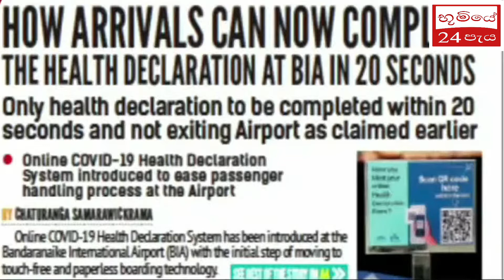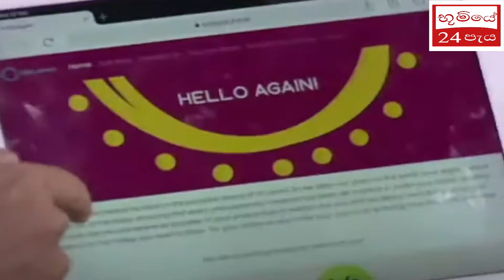නොවැම්බර් මස ගුවන්තොටුපලේ අලුත් වෙන දේවල් l Airport latest news Katunayake Colombo